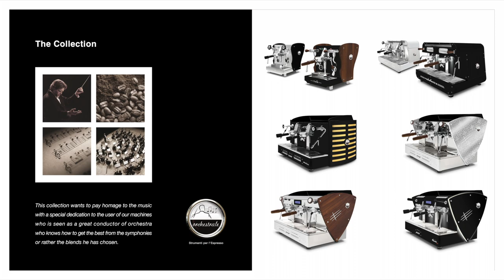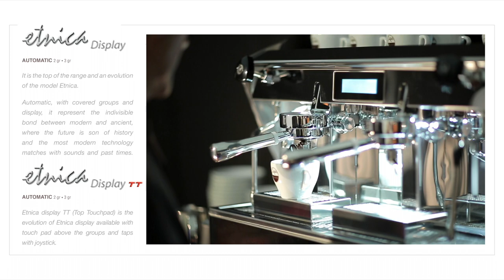Brochure Orchestrale 2019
To DOWNLOAD our PDF BROCHURE, click the link below, sign in into the restricted area or log in if you are already registered !